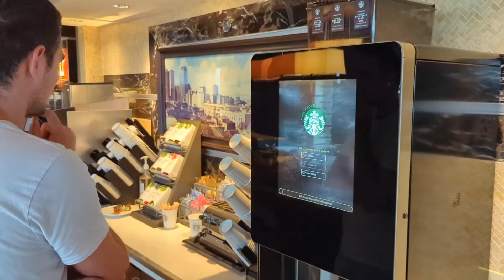NEW ORLEANS 2023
I went to New Orleans with Jason in March 2023, this is what happened.